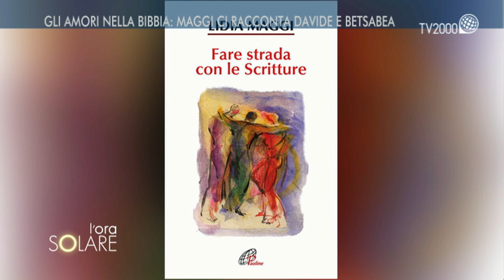L'Ora Solare, 21 febbraio 2019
Vanessa Gravina: dal paradiso delle signore all'amore per il teatro
Silvio Garattini, presidente dell’Istituto di ricerche Farmacologiche Mario Negri.
Nello spazio dedicato alla Bibbia parliamo di una bella storia d’amore con la biblista Lidia Maggi.